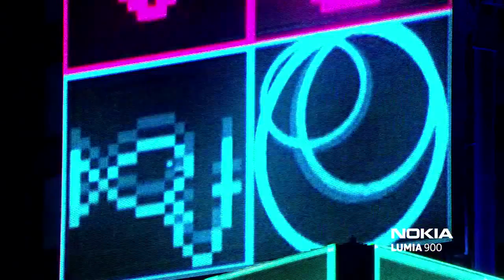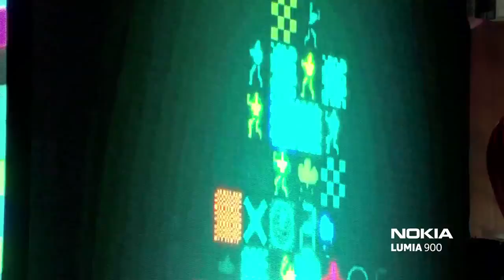Nokia Lumia 900 Live in Times Square